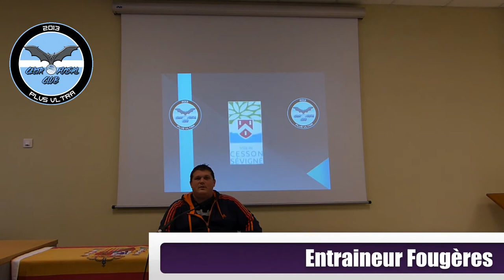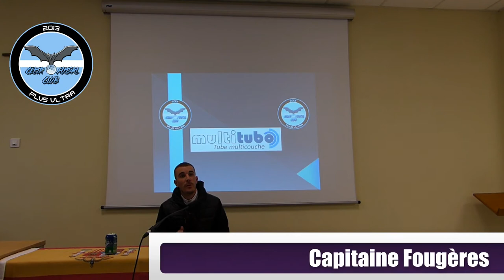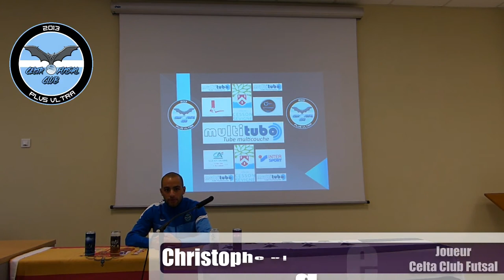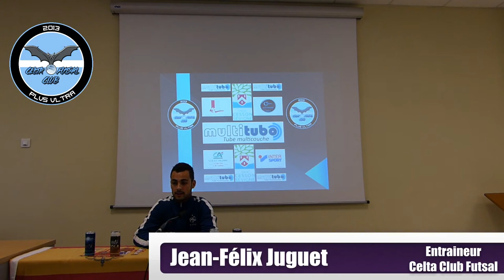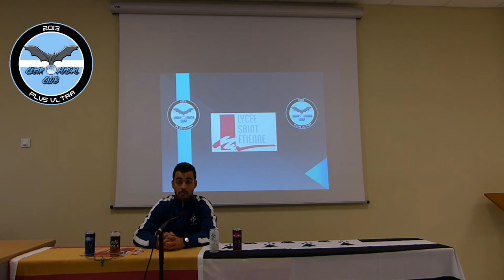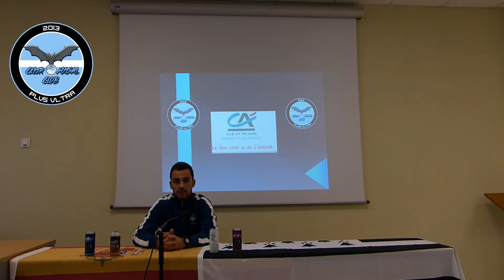[DH, 14/15] J7 Celta - Fougères : interviews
Celta 11-8 Fougères
Voici les réaction des capitaines et coachs des deux équipes après le match.